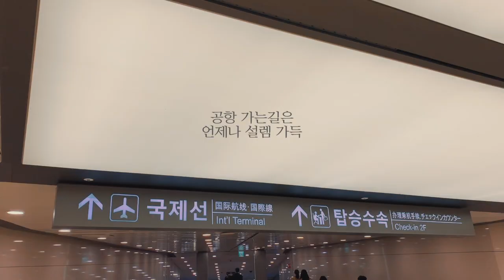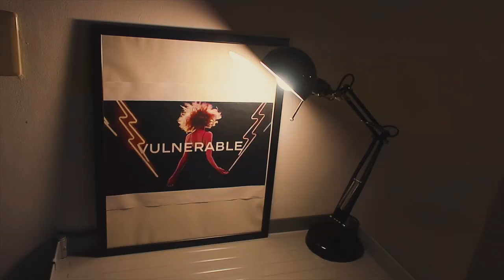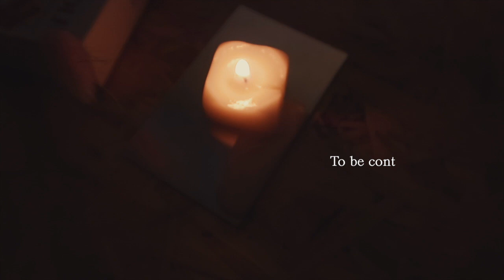[Travel Vlog] Tokyo Day1 요코하마 아카렌가 창고/ 신주쿠 꼬치거리 오모이데 요코초/ 도쿄 에어비앤비/ 도쿄 우정 여행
안녕하세요, 4월 중순에 다녀온 도쿄여행 첫 번째 브이로그입니다.
일 시작한지 만 12년이 되어 나름 working anniversary 겸 벚꽃 여행 겸 다녀왔어요~
첫째날은 요코하마와 신주쿠 거리를 중심으로 담아봤습니당.

[BGM]
1. BraveLion- Bum Ba Ye
2. Jay Someday- Like Me